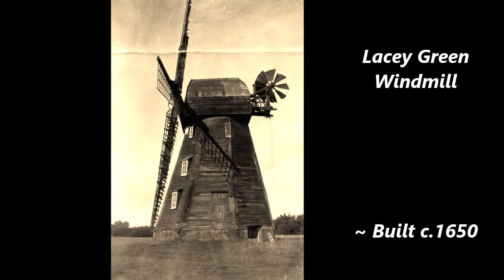Windmills of Buckinghamshire: Lacey Green Windmill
Lacey Green Windmill by it's internal contruction methods has been dated back to the middle of the 17th century, around 1650; and is said to be England's oldest smock mill. Most books refer to the fact that in 1821 Lacey Green windmill was moved from Chesham, which is 9 miles to the east. However extensive research has not found any actual evidence of this, indeed records indicate that a mill existed at Lacey Green before 1821. The body of the mill was rebuilt in the early 19th century, and at some time its machinery was modernised. The modernisations included the fitting of a fantail (on the back of the cap) to turn the cap into the wind automatically, the fitting of a pair of patent sails, and adding interior refinements such as a governor (for some automatic adjustment of running speed), a smutter (to clean the grain), and a bolter (to sift the flour). The windmill was in use until around 1915. After this it was used in the 1920's as a weekend cottage. However despite some obvious attempts at weatherproofing (with corrugated iron sheets and roofing felt), by the mid 1930's it was in a poor condition, and rapidly deteriorating. The corners of a smock mill are vulnerable places to allow water in, and any water will immediately attack the corner posts that form the main structure of the mill.  This had obviously happened at Lacey Green, and was starting to cause fears that the mill would collapse.  A number of local people, together with members of SPAB (The Society for the Protection of Ancient Buildings) got together to make repairs to the structure of the mill. However by the late 1960s, the mill was once again in a desperate condition, the whole body being twisted and tilted. Two years later, in 1971, a team of volunteers started work on restoring the windmill, and this restoration was completed by 1982. The windmill today remains a local landmark and is regularly open to the general public.

Myself and my sister have had a lifelong interest in tall and interesting buildings such as windmills, and aim to continue to go round many of the windmills in the region and other counties in England.

Filmed on my Sony Cybershot DSC-H55 digital camera on 18th April 2016.